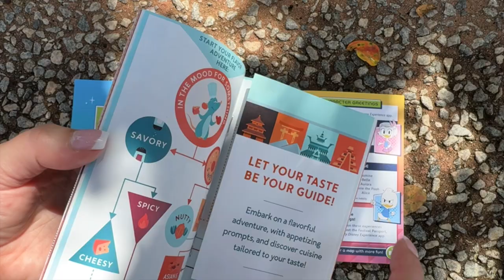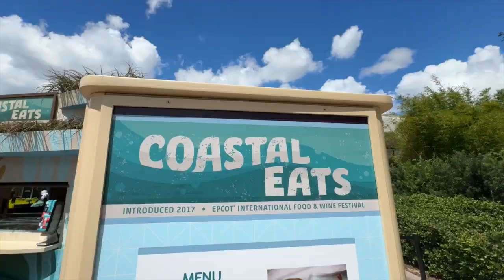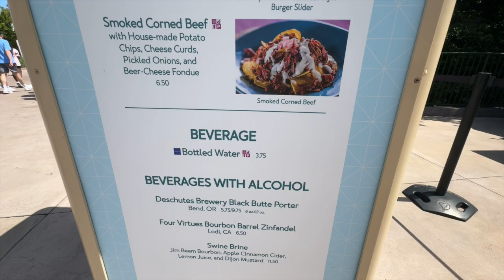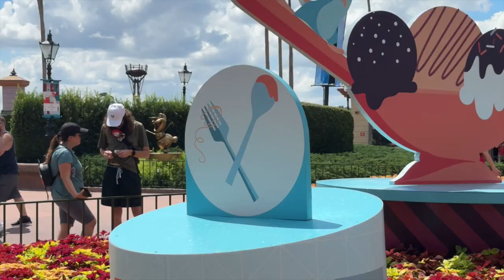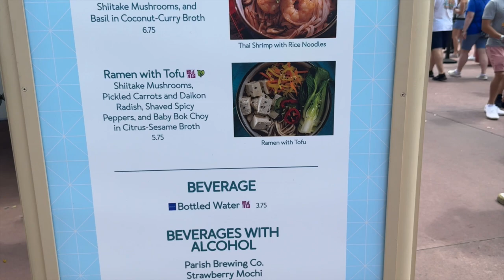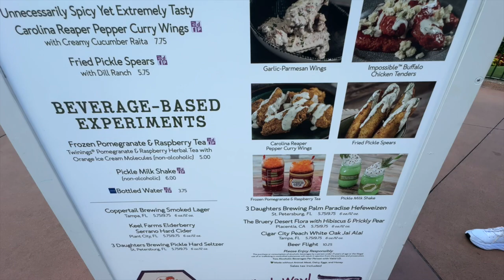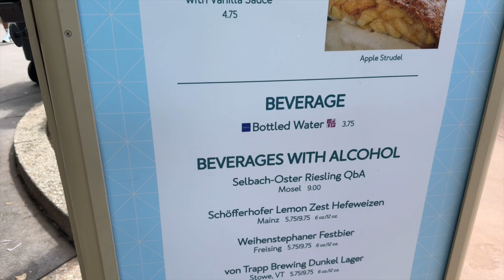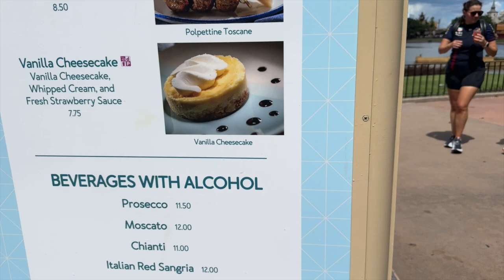Food & Wine Festival at EPCOT (part 1)...we will come back...a very busy day! We will be back!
We at Cause for Travels are here to help you have a personalized vacation of your dreams.  We never charge you for our service.  Let us help make your dreams come true!

Set up a free consultation call!